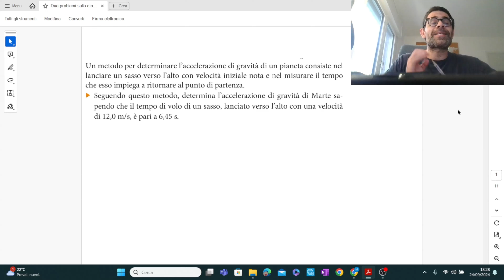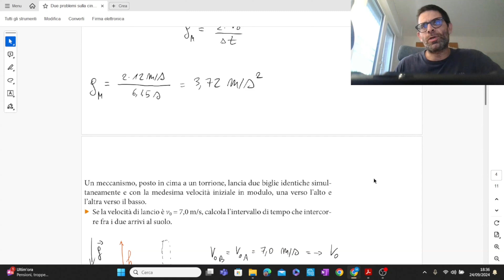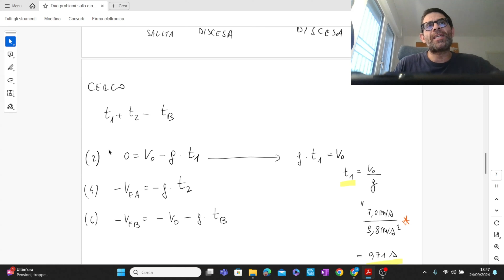Due problemi sulla cinematica - Settembre 2024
Esercizi tratti da "La fisica di Cutnell&Johnon, volume 3" edito da Zanichelli.